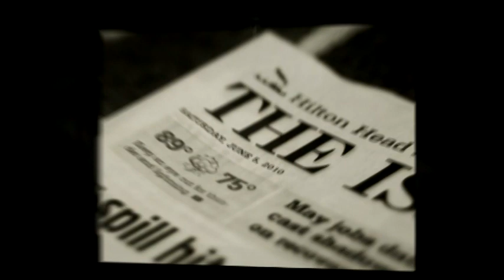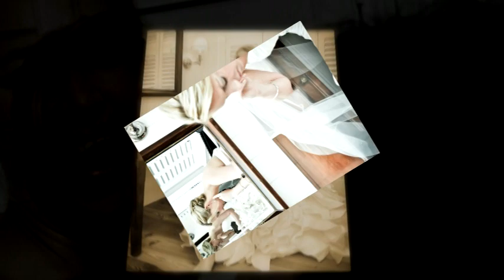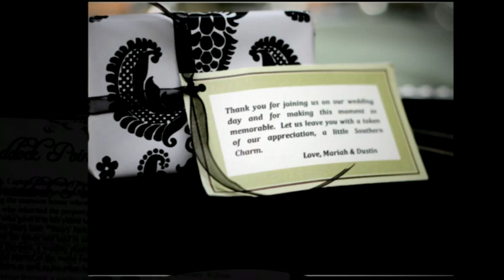Mariah and Dustin - Palmetto Bluff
Palmetto Bluff
Mariah & Dustin